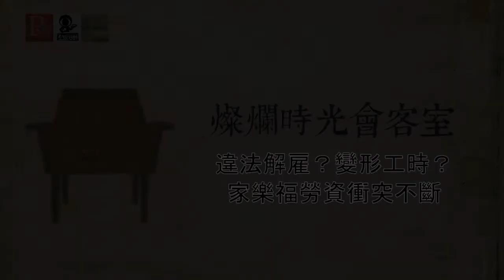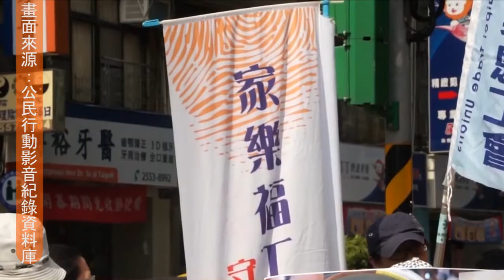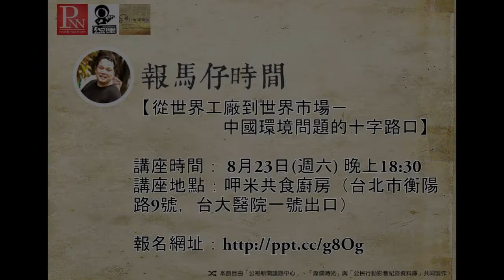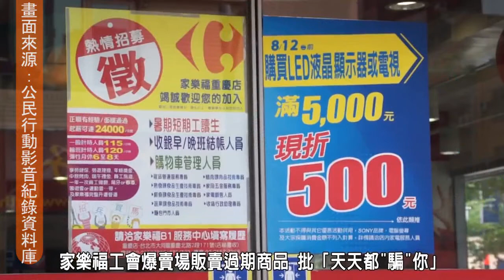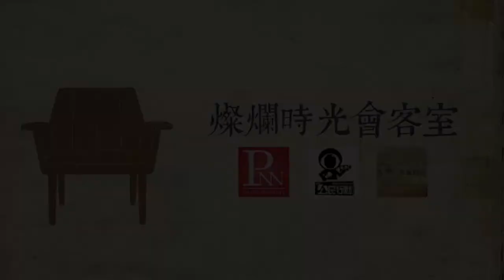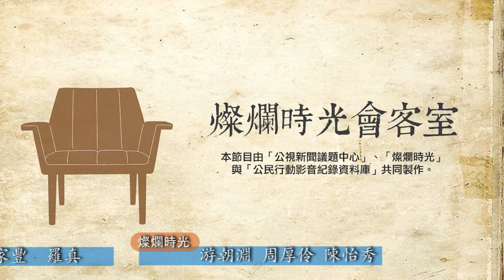燦爛時光會客室#24 違法解雇？變形工時？家樂福勞資衝突不斷